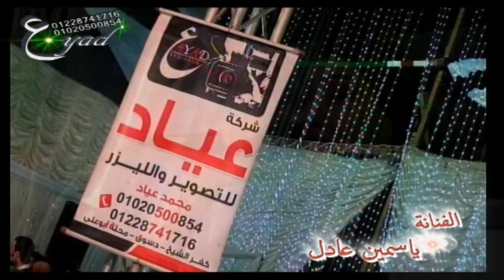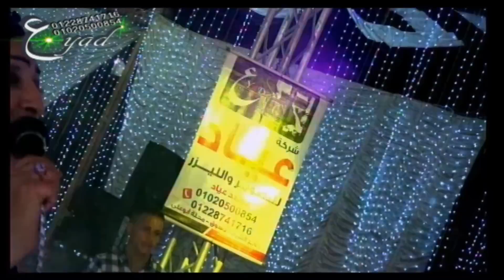ياسمين عادل وإيهاب الهطيل راجع تانى فرحة أولاد الصاوى دفرية شركة عياد للتصوير والليزر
شركة عياد للتصوير والليزر  م/محمد البرنس عياد 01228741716 /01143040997